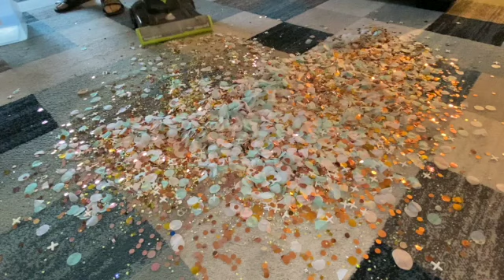🚨New Mix...I.K.Y.F.L🚨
🤣🤣considering I am always making a mix, the name cracked me up because that's exactly what I thought to myself. 🤣🤣

Been vacuuming here and there and decided to drop something for yall.  Still on a break but here you go😊

If you are new I hope you stay for the ride😊 If you are already subbed, welcome back. 😊

I am thankful and grateful for each and every one of you. 🤗